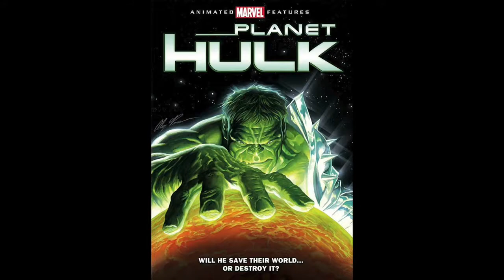Bonus Features with Alex and Robert - #40 - Child's Play trailer, Mario movie release date, etc.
On this week's episode of Bonus Features with Alex and Robert, we take a look at another episode of "Deadly Class," render a surprisingly unexpected opinion on the newest "Child's Play" remake trailer, and discuss the prospects of Hollywood taking another crack at video gaming's most treasured franchise -- Super Mario!

(1:04) Intro

News:

(26:00) "Child's Play" remake trailer discussion
(41:24) Super Mario Bros. animated movie gets a release date
(48:16) "Justice League vs The Fatal Five" trailer discussion
(52:49) "Stargirl" adds two new cast members
(57:42) "Bad Trip" movie announced
(1:00:17) "Deadpool" films to remain R-rated under Disney
(1:04:16) "Avengers: Endgame" running time currently at 3 hours

Reviews:

(1:06:34) Deadly Class - S1E4 "Mirror People" (Spoilers)

(1:27:27) Outro